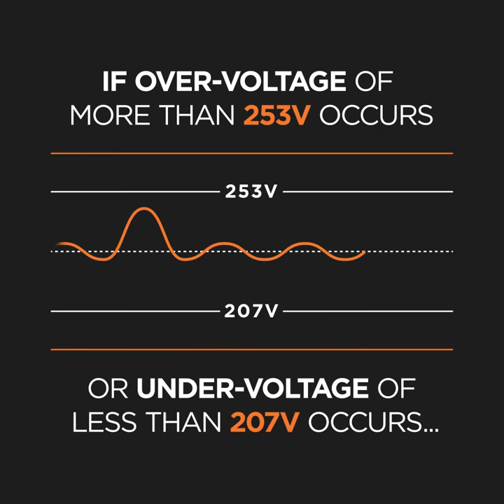TruePEN Launch Video